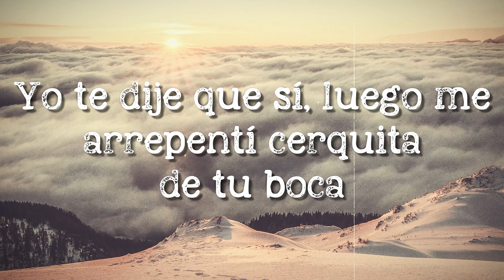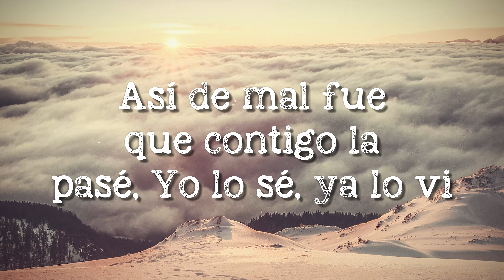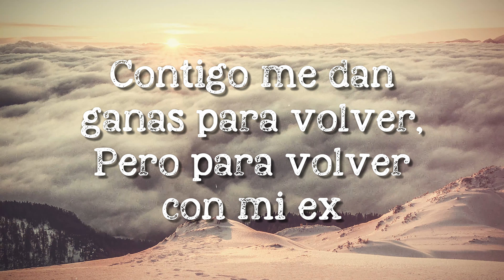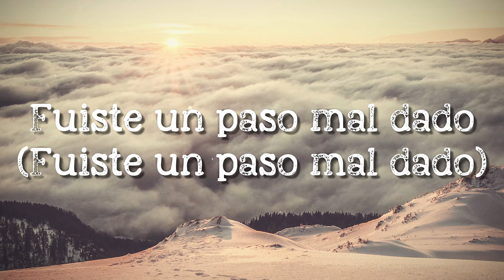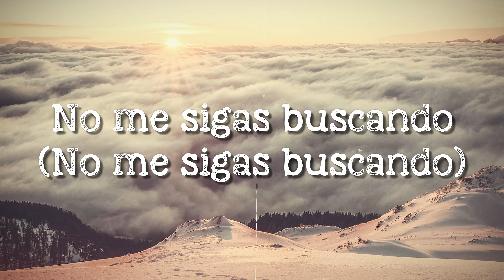Mi Salida Contigo - HA-ASH, Kenia OS [Lyrics Video] 🍀